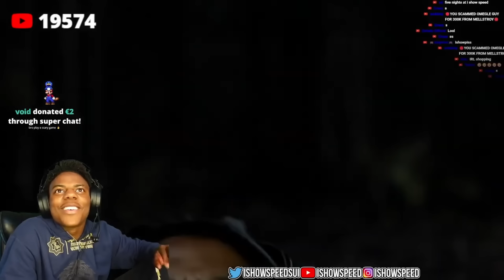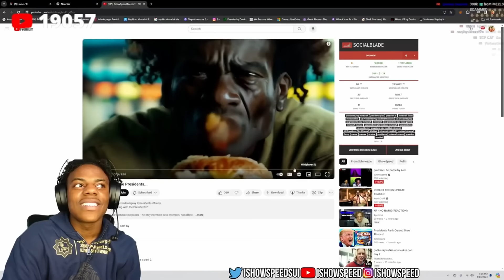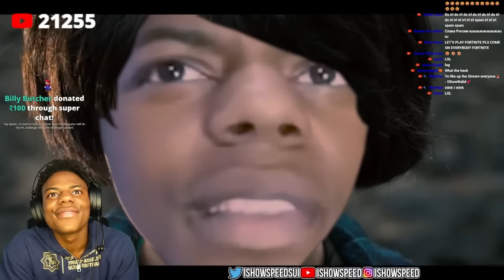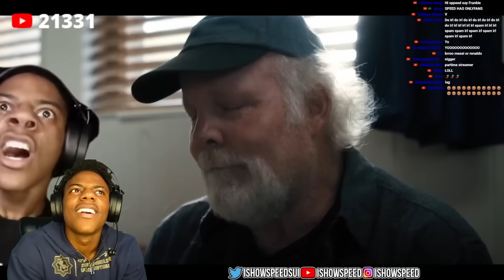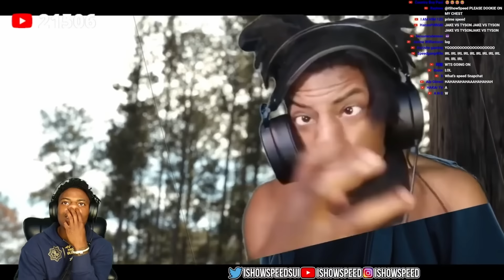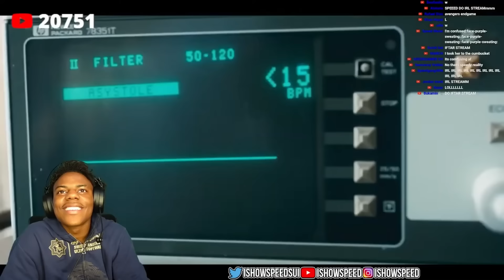If iShowSpeed was in Stranger Things..👾